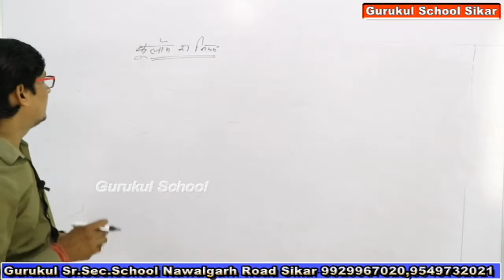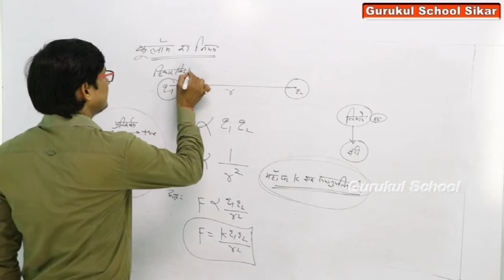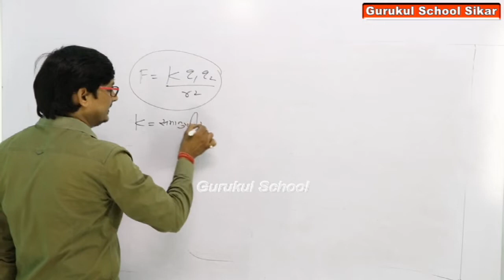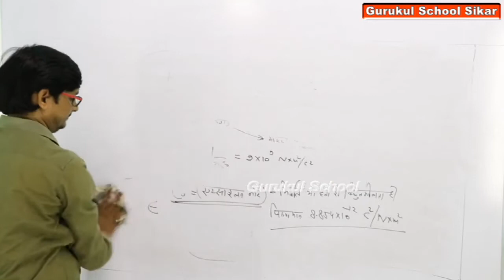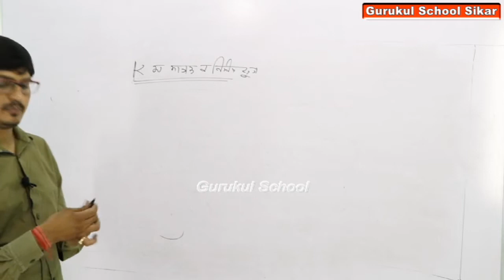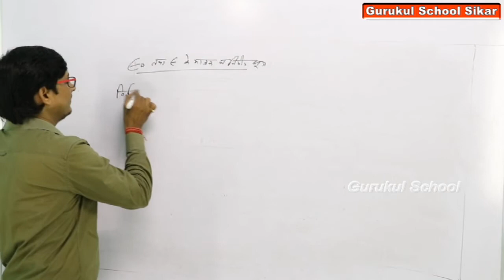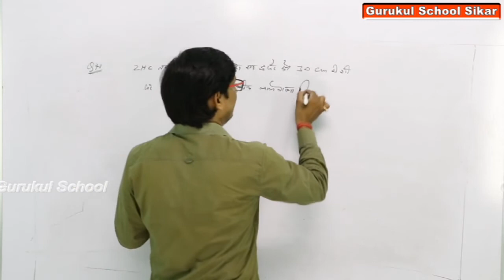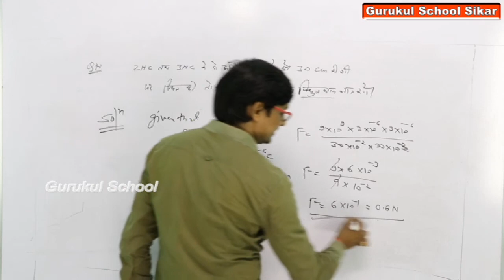electrostatics -02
# Online Classes
Sunil Tanwar
# Physics
Gurukul School Sikar
# Gurukul Classes